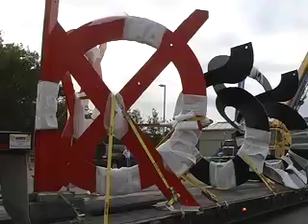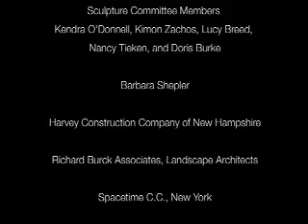Currier Museum DiSuvero installation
A short film on the installation of a sculpture of Mark diSuvero at the Currier Museum in New Hampshire.